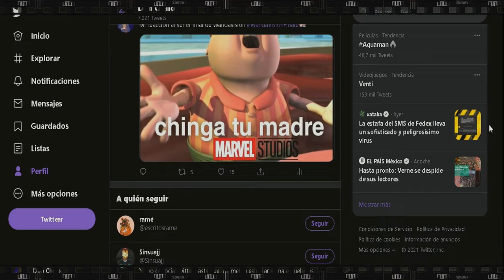LOS ANILLOS DE PODER Episodio 8 Final Explicado SAURON The Rings of Power Temporada 2 2024 Resumen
La serie secuela de la popular trilogía el señor de los aniños ciertamente ha sido fuente de innumerables comentarios y ha travesado un escabroso camino a lo largo de sus 8 episodios, pero el final de la serie hace un gran esfuerzo para concluir la historia de la temporada de una manera bastante satisfactoria, Sí ya viste el último capitulo y quieres profundizar en su significado, ponte cómodo y juntos analicemos todo lo que pasó al final. Por supuesto habrá spoilers…

Final Anillos de Poder Episodio 8, Final explicado Anillos de Poder, Final de temporada Anillos de Poder, SAURON se revela Anillos de Poder, Sauron es Halbrand